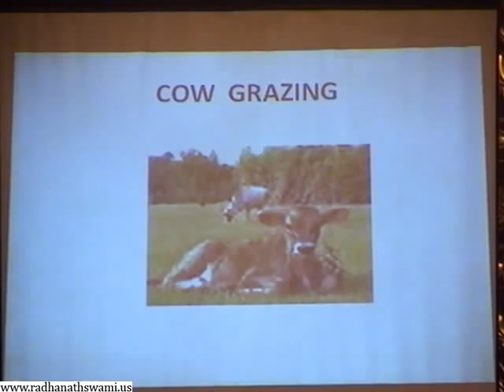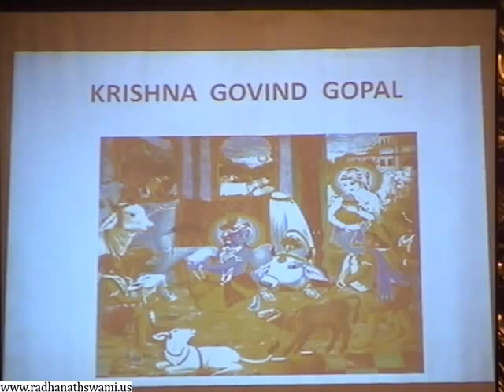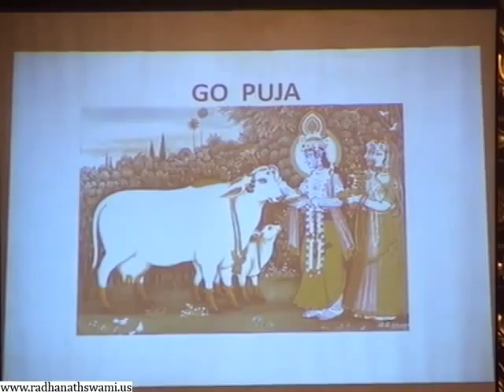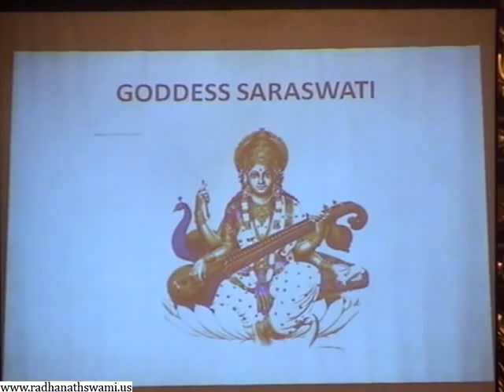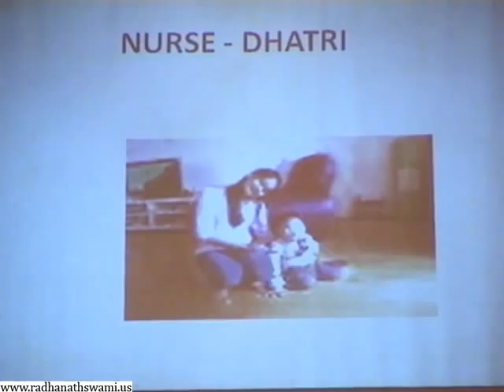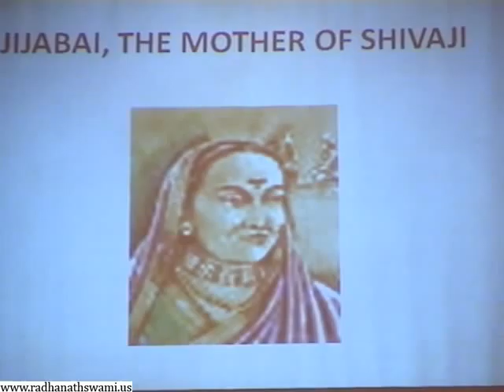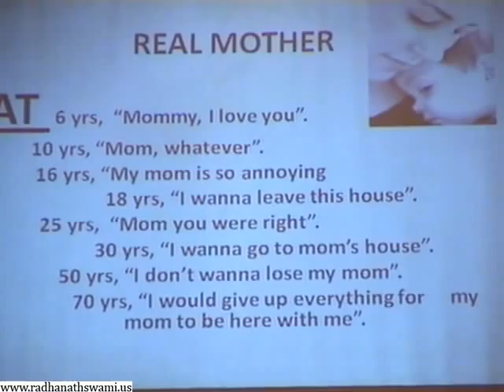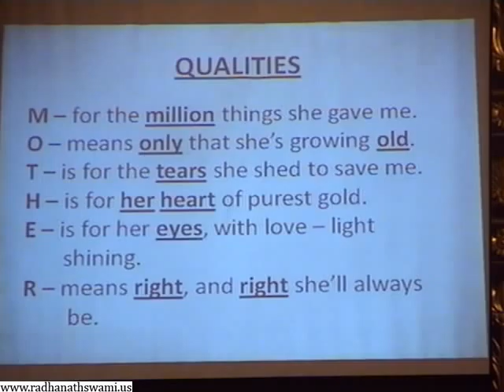Chetana Festival - Seven Mothers - Radharani Mataji, ISKCON Chowpatty